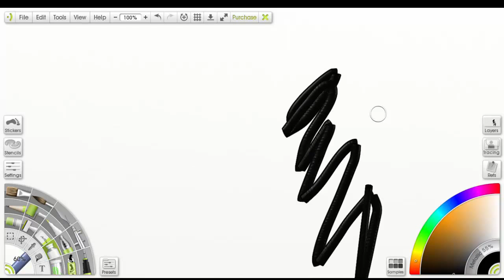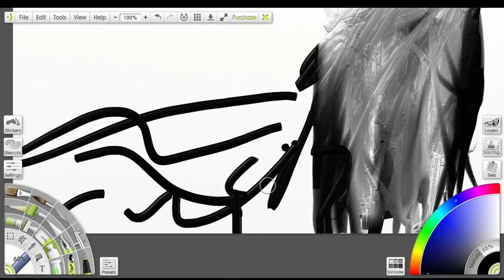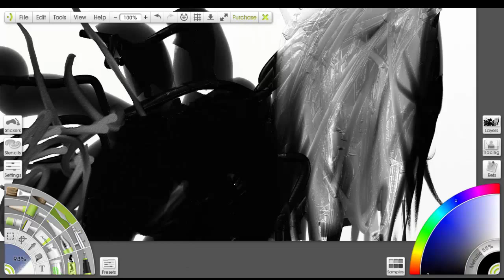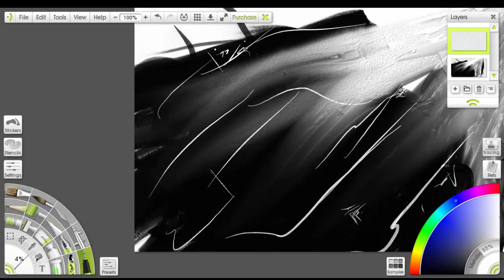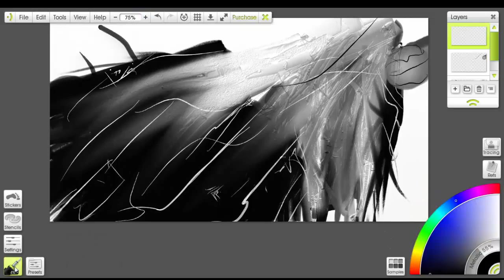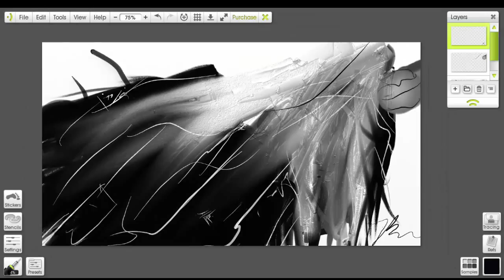Black Ash | Abstract Digital Painting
Artist: Brian Clark

Title: The Builder | Electro Cabello